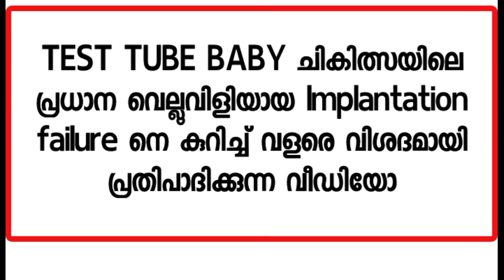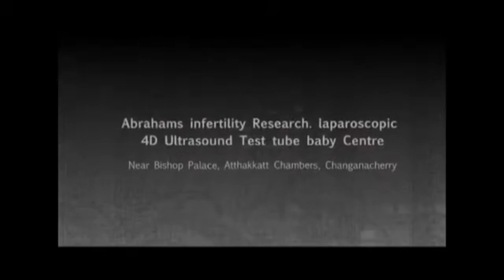."Why IVF Fails: Implantation Failure Explained"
"Discover the reasons behind implantation failure and learn how to overcome it. Our expert explains the latest research and treatment options."

1.
2.
3.
4.
5.
6.
7.
8.
9.
10.

1. IVF education
2. Fertility treatments
3. Infertility support
4. Reproductive health

1.
2.
3.
4.
5.

1. IVF and fertility treatments
2. Infertility support groups
3. Reproductive health education
4. Pregnancy complications
5. Fertility awareness